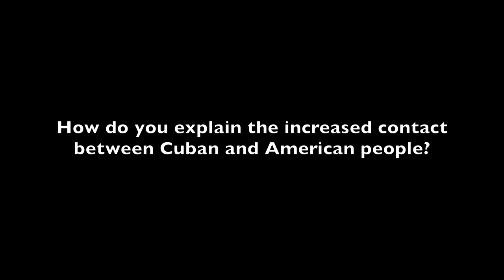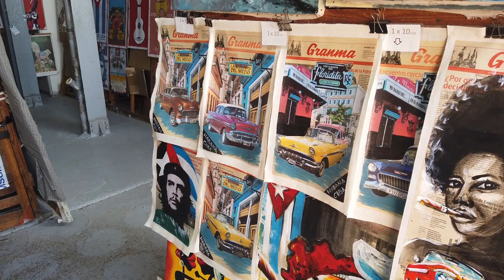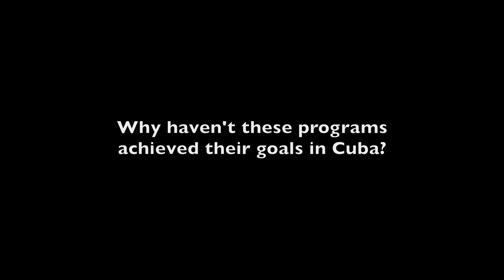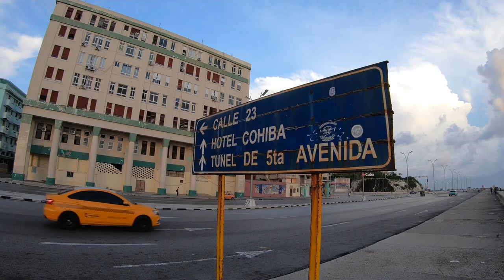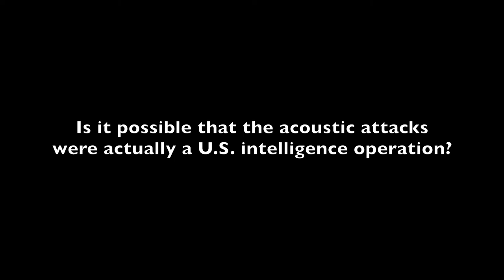Diplomat: Cuba will defend itself against hostile U.S. policies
An interview with Carlos Fernández de Cossío, director of U.S. Affairs at the Cuban Foreign Ministry in Havana.
Note: Text was misaligned in a previous version of this video. It's corrected here.